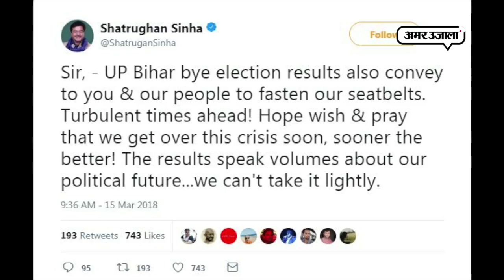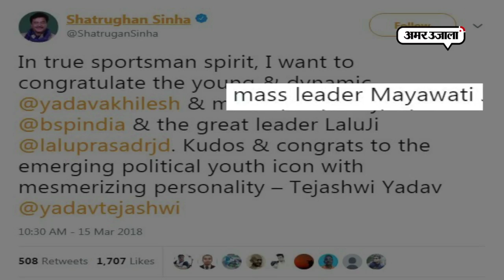शत्रुध्न सिन्हा ने पीएम मोदी पर कसा तंज, देखिए क्या लिखा